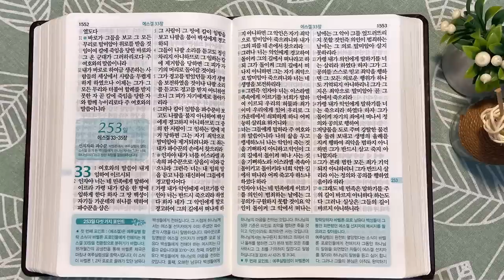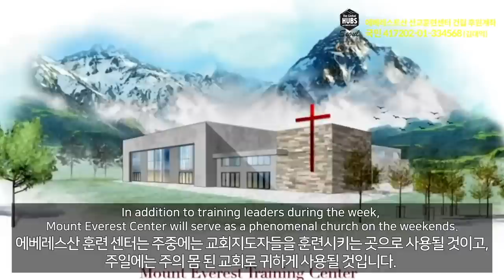1회독 25일 | 에스겔 1~32장(통독성경 243~252일) | 36일이면 1번 통독완료 | 통박사 조병호의 역사순 성경통독